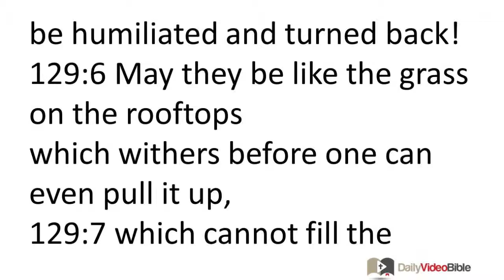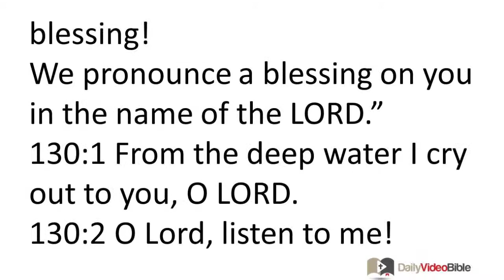October 11 Psalms 129 and 130 Old Testament for the Daily Video Bible DVB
129:1 "Since my youth they have often attacked me,"
let Israel say.
129:2 "Since my youth they have often attacked me,
but they have not defeated me.
129:3 The plowers plowed my back;
they made their furrows long.
129:4 The LORD is just;
he cut the ropes of the wicked."
129:5 May all who hate Zion
be humiliated and turned back!
129:6 May they be like the grass on the rooftops
which withers before one can even pull it up,
129:7 which cannot fill the reaper's hand,
or the lap of the one who gathers the grain!
129:8 Those who pass by will not say,
"May you experience the LORD's blessing!
We pronounce a blessing on you in the name of the LORD."